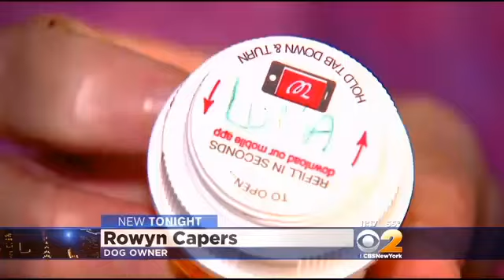Medical Marijuana For Your Dog? - CBS New York - Darlene Arden